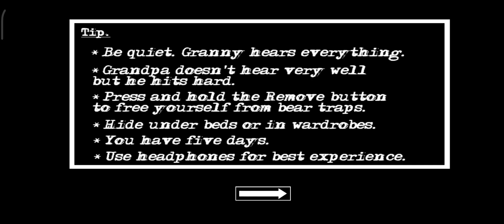Cara Mudah Keluar Dari Rumah Granny